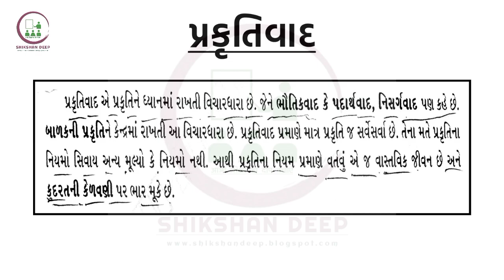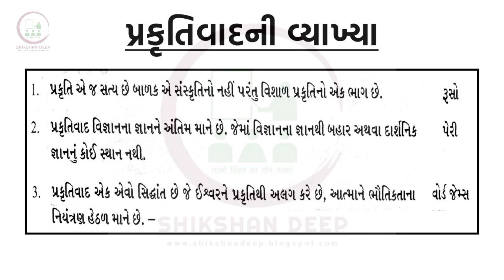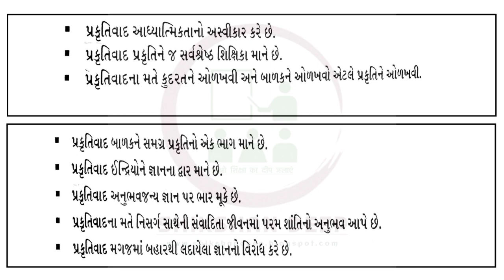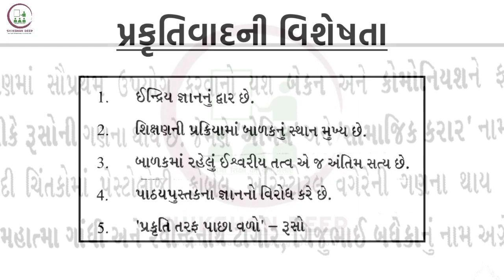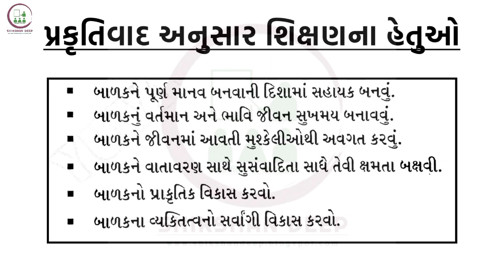પ્રકૃતિવાદ | TAT (HS) Exam | કેળવણીની વિચારધારાઓ | Prelims & Mains